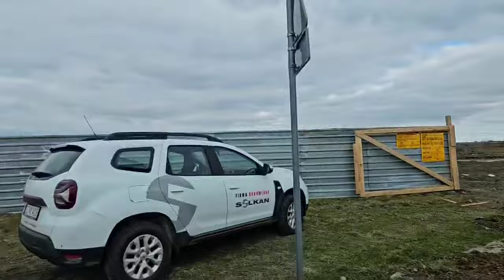W naszej strefie inwestycyjnej budują się nowe zakłady pracy. Zapraszamy do obejrzenia filmiku.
14 lutego 2024 r.